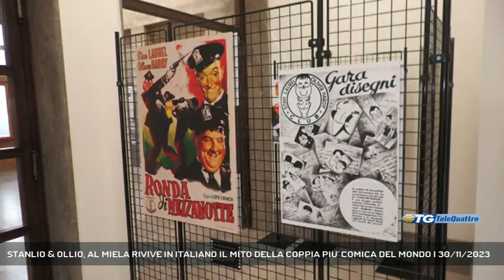STANLIO & OLLIO, AL MIELA RIVIVE IN ITALIANO IL MITO DELLA COPPIA PIU' COMICA DEL MONDO | 30/11/2023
TG sera 30/11/2023 - TRIESTE - Alla Casa del Cinema, e al Teatro Miela, tutto è pronto per l'iniziativa "Trieste ride con Stanlio & Ollio": una rassegna che ripropone le versioni italiane dei film dell'immortale coppia comica. - Intervistati ENZO PIO PIGNATIELLO (co-curatore della rassegna) (Servizio di Umberto Bosazzi) - Segui Telequattro anche sul digitale terrestre! Visita il sito